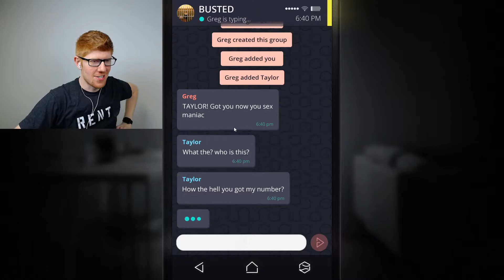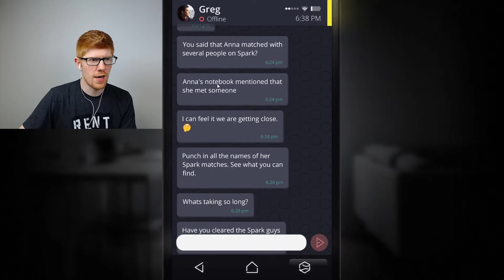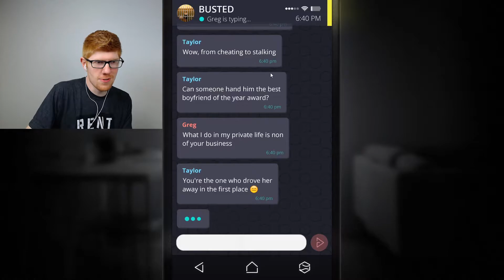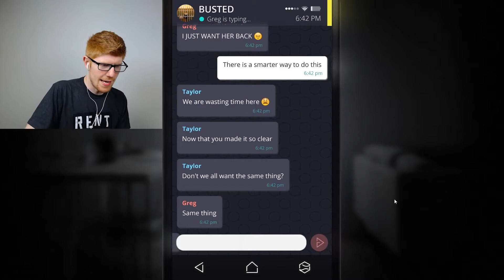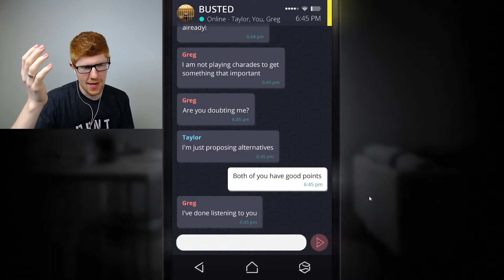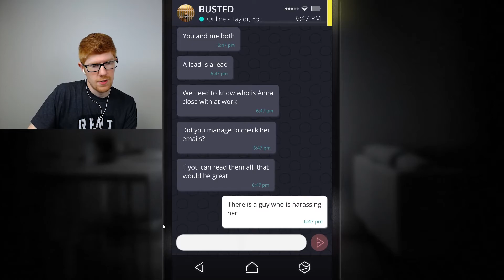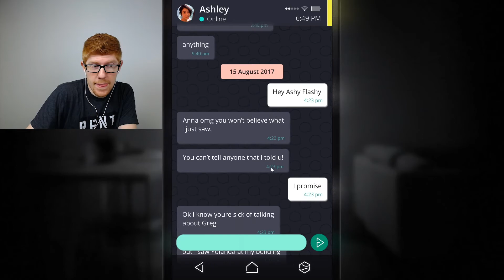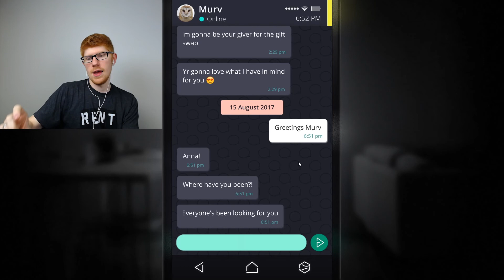BUSTED!!! - Simulacra Part 12 || MISTERRED PLAYS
In what is probably my favorite episode ever, Greg and Taylor finally get a chance to talk. It goes just about as well as you would expect. Also, Greg's voice changes. I think it more suits his personality, right?